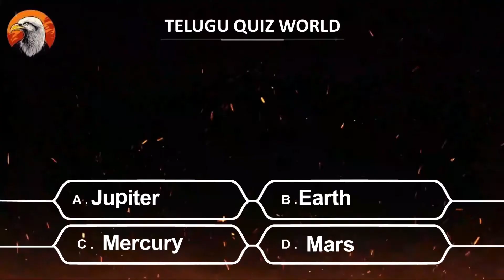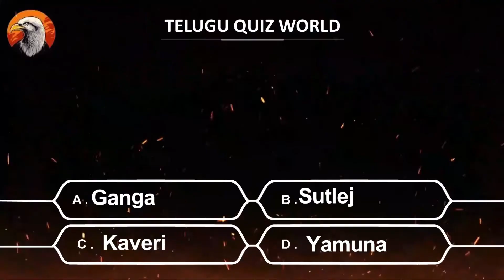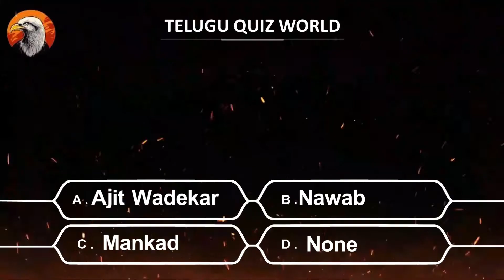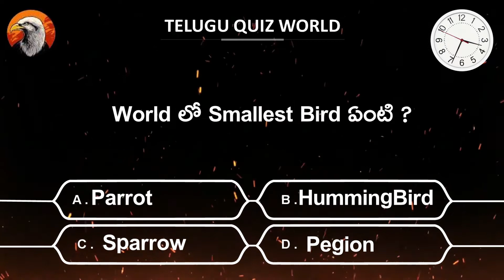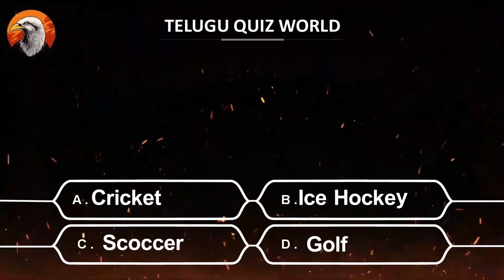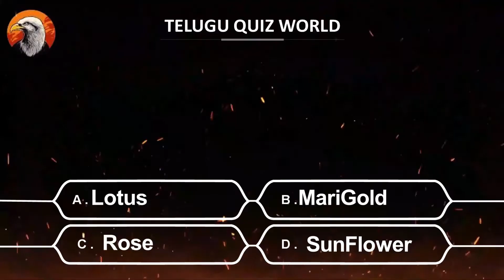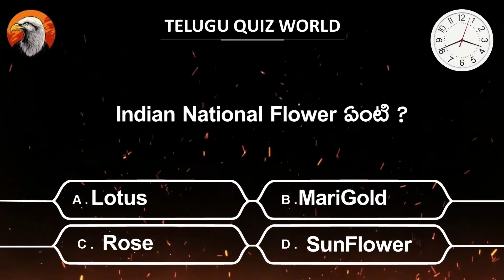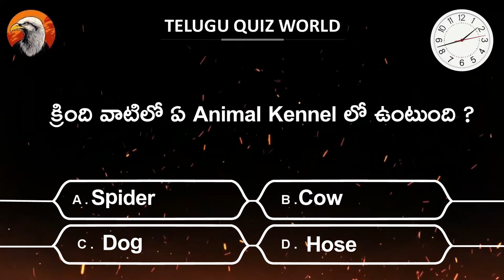Interesting Questions In Telugu|Ep-77|By Telugu Quiz World|Unknown Facts|General Knowledge Questions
Interesting Questions In Telugu|Ep -77 |By Telugu Quiz World|Unknown Facts|meelo evaru koteeswarudu

competitive exam study metirial in telugu,
competitive exam quiz
competitive exam quiz
competitive exam quiz program
competitive exam quiz questions and answers IN TELUGU
ibps gk questions
arithmetic quiz for bank exams
best gk questions for competitive exams
neet online quiz
noun mock test for competitive exams
entrance exam general knowledge questions
polity mock test upsc
gk questions for psc exam
latest gk questions for competitive exams
mpsc online quiz
nda gk question
UNKNOWN FACTS
nda gk questions in hindi
gk questions for competitive exams pdf
ssc gd online quiz
current affairs quiz for banking exams
upsc exam general knowledge questions
gk questions for entrance exam
INTREASTING FACTS
INTREST FACTS
INTREST FACT IN TELUGU
gk questions for mpsc exam
upsc online quiz test
daily quiz for ssc
general knowledge questions for entrance exam
bpsc gk question
online gk for competitive exams
daily current affairs test for upsc
previous year current affairs questions upsc
online quiz for competitive exams
upsc level gk question
ssc quiz questions
daily ssc quiz
online gk quiz for competitive exam
online quiz upsc
upsc current affairs questions
mcq upsc
online quiz for upsc
best gk questions for upsc
ias general knowledge questions
quiz for banking exam
polity quiz for upsc
ssc cgl gk mock test
mpsc general knowledge questions
upsc general knowledge questions
daily mock test for upsc
online ssc quiz in hindi
general knowledge questions upsc
quiz for railway exam
gk questions for ias exam in hindi
upsc quiz online
gk questions for neet exam
gk upsc questions
general knowledge questions for government exams
gk questions for mpsc
online mcq test for upsc
ssc quiz online
ssc quiz
mppsc gk questions
upsc quizzes
ssc gk mock test
quiz questions for upsc
ias gk questions
ssc cgl online quiz
general knowledge quiz for government exams
ias online quiz
science quiz for railway exam
gk questions for government exams
entrance exam gk questions
daily gk test
gk competition online
general knowledge questions for ssc cgl
gk quiz for ias exam
gk ias question
general knowledge questions for competitive exams pdf
top gk questions for competitive exams
gpsc gk questions
quiz for ssc cgl
gk questions for scholarship exam
most important gk questions for competitive exams
gk questions for tet exam
gk gs test
ntse online quiz
UNKNOWN FACTS TELUGU
UNKNOWN FACTS
gk questions for rrb
general knowledge objective questions
gk quiz for competitive exams
upsc online mcq test
ssc gk online test